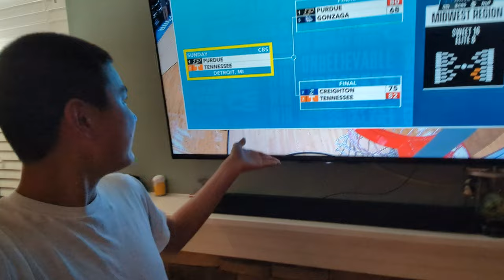Creighton Fan Reacts to loss vs. Tennessee! NCAAB Tournament Sweet 16 2024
Send a SUPER THANKS in this Reaction made you laugh